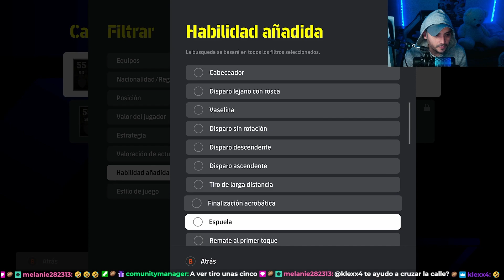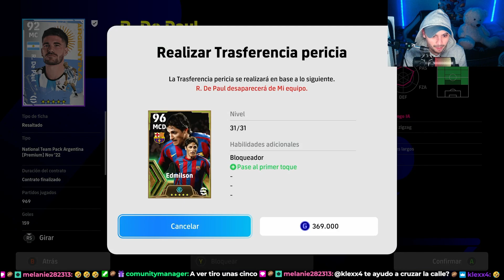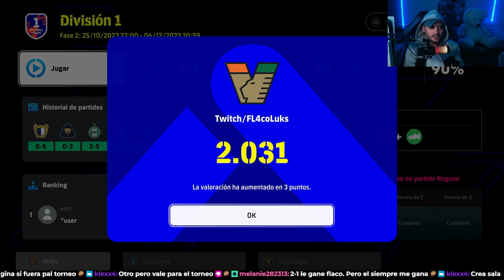ME SALE ÉPICO CON UNA TIRADA!!!! -EFOOTBALL 2024-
ME SALE ÉPICO CON UNA TIRADA! -EFOOTBALL 2024-. Sólo tenía 100 monedas que de eventos, suficiente para que me saliera un épico, es decir, completamente gratis :) y lo probamos en un directo en la plataforma morada :) .si te gustó ojalá te suscribas y me dejes tu sabroso like.